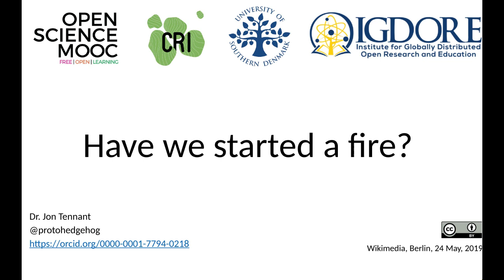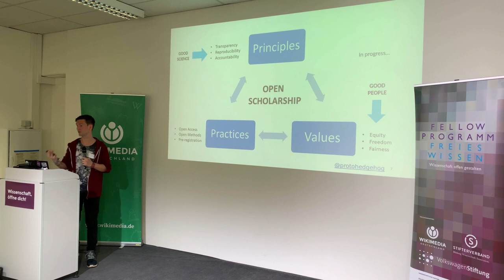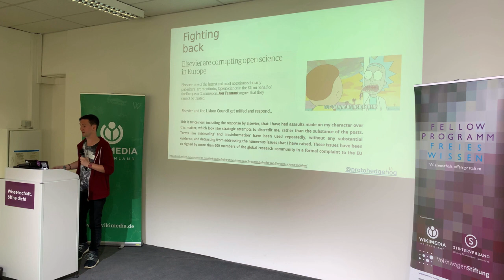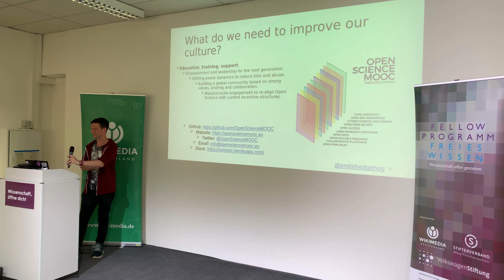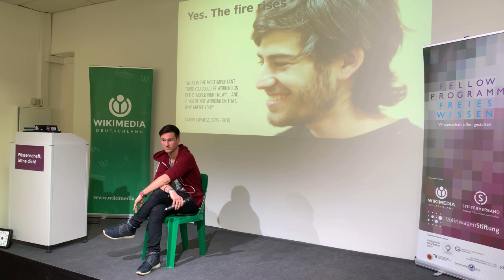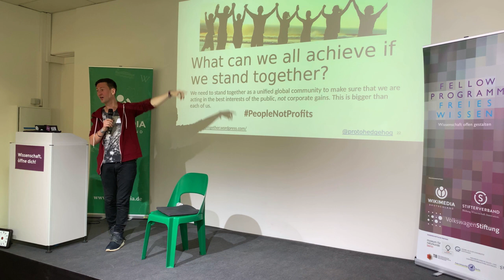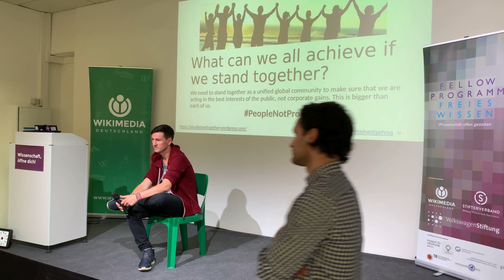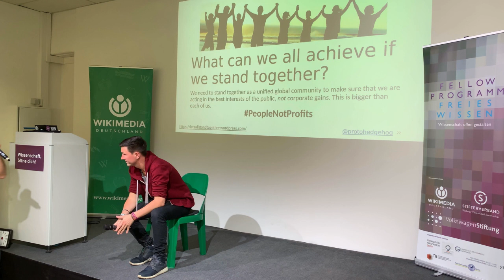Jon Tennant: Have we started a fire? (Open Science Fellows Program 2019)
Jon Tennant at the closing event of the Open Science Fellows Program in May 2019. In his keynote he discusses the role of Open Science and Open scholarship against the background of the UN Sustainable Development Goals and encourages every actor promoting Open Science to keep pushing for the democratization of knowledge.

The Open Science Fellows Program is a joint project of Wikimedia Deutschland, the Stifterverband, and the Volkswagen Foundation. It is aimed at doctoral students (m/f), post-docs (m/f), and junior professors (m/f) who want to promote their research in an open manner.